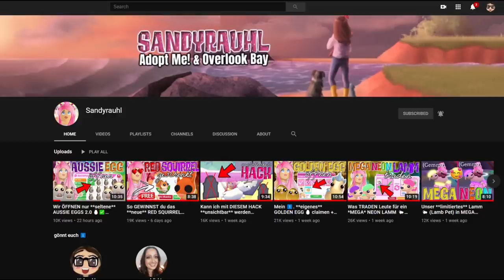Ich TRADE nur das *neue* RED SQUIRREL 🐿💕 (Eichhörnchen) ✅ Roblox Adopt Me! [DEUTSCH]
Im heutigen ROBLOX Adopt Me! Video TRADE ich das neue Red Squirrel Pet (Eichhörnchen) und wir bekommen KRASSE Angebote!

Ingame-Name: Sandyrauhl